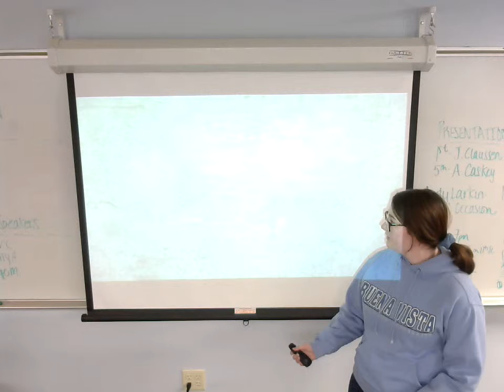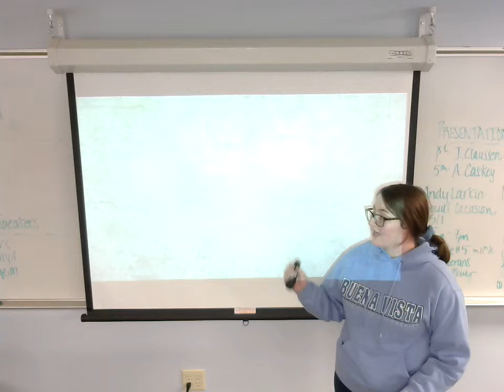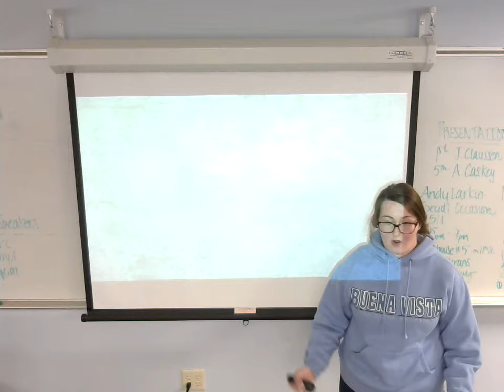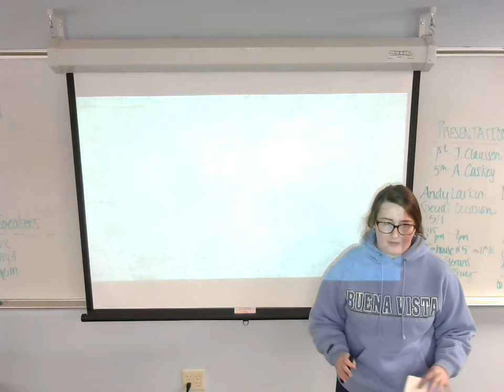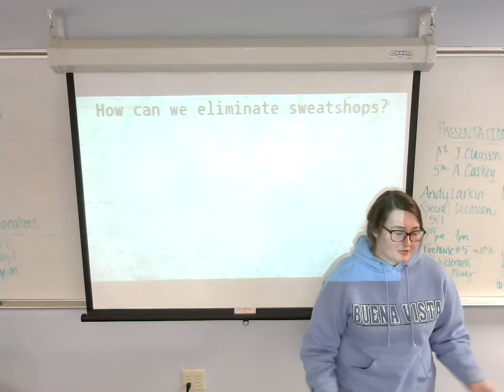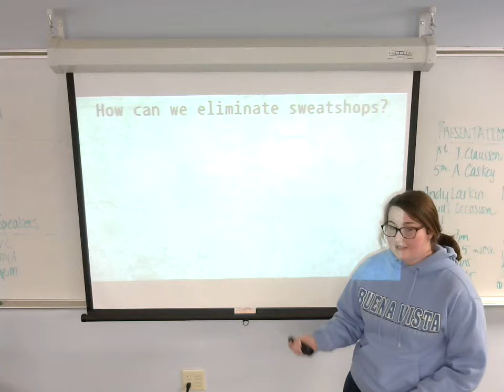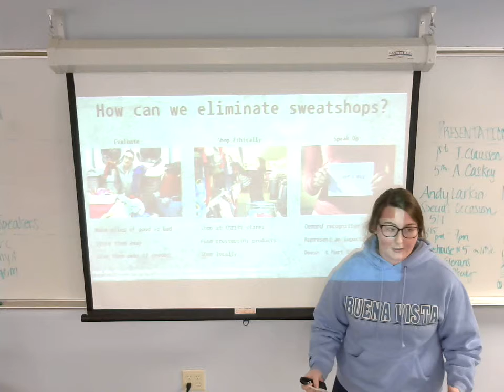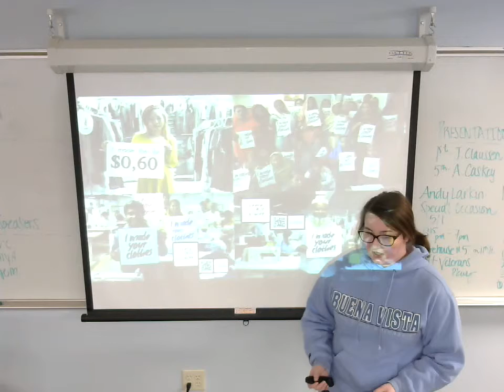Hannah Perry: Persuasive (Sweatshops)